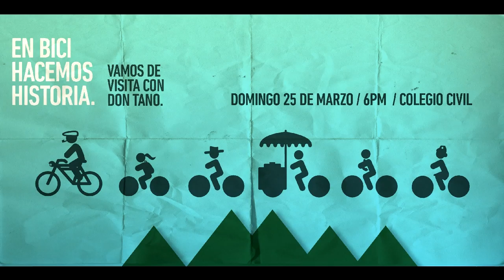BiciHistorias: Don Tano Oviedo - Guadalupe, NL, MX | Pueblo Bicicletero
Taller de bicicletas Oviedo | por Antonio Hernández

Tano Oviedo fue la primera persona que introdujo la bicicleta en Guadalupe, Nuevo León. Hablar del tema con el es un viaje nítido a la primera mitad del siglo 20, cuando este vehículo no era tan asequible como en nuestros días. Quien no tuviera suficiente dinero para tener una rila, le quedaba la opción de rentar una bicicleta con Tano Oviedo. Unas pocas monedas para rodar en el biciclo por las calles de lo que ahora es la zona centro de Guadalupe.

Tano platica de una época exitosa para la bicicleta que finalizo cuando entro la etapa del libre comercio con los países al norte del continente. Las bicicletas no se compraban armadas, sino que las piezas de cada una, fabricadas en México o importadas, eran unidas hasta integrar la bici. Miles de bicicletas fueron armadas y reparadas en el Taller de Tano. Todo acabo con el libre comercio.

Muchas escenas de la lejana tierra aun persisten en la memoria de Tano. Un río Santa Catarina que ocupaba el terreno de los Condominios Constitución. Acequias rebosantes de agua que bajaba del Cerro de la Silla. Un Bosque en La Pastora al que solo le faltaban leones.

Recorrido de ida y vuelta a Saltillo en la bici. Clientes que no le pagaban los trabajos de reparación en el taller porque decían no tener dinero, y luego los hallaba en las zonas de tolerancia a la rivera del río. Marcas de bicicleta ya desaparecidas. Paseos al campo rodeando la Hermosa Sierra de la Silla. Biciclos con rines de madera. Mazas con los cambios adentro. Llantas sólidas sin cámara.

Ayer previo al recorrido con Pueblo Bicicletero, platiqué con el en su taller. Lo salude, pero no me reconoció. Ya adentró, escuchando mi voz, me pregunta: ¿eres tú, Toñito? A mi respuesta, asiente con la cabeza, y empiezan a brotar las historias.

"¿Quieres saber de La Pastora? Ven el miércoles y me traigo las fotos."

"Oye, Toñito: ¿Me vengo de traje vestido al recorrido de mañana?"

Responde un vecino: "¡No, Tano! Vente sport. Si no vas a la boda"

"Tano: Venga como si fuera a rodar en la bicicleta." Dijo que se vestía con pants.